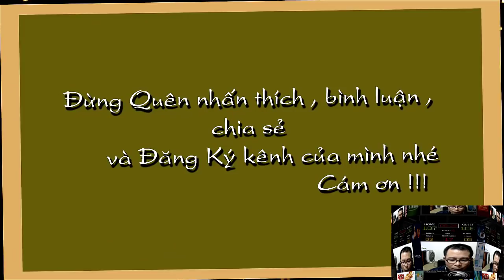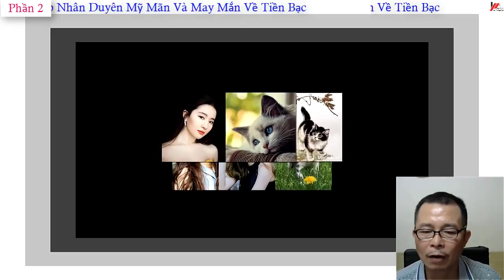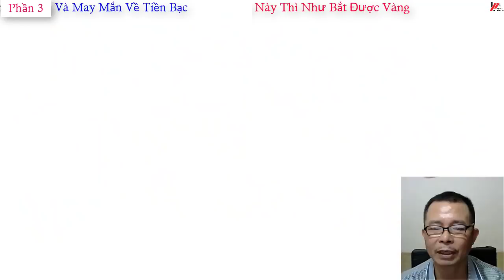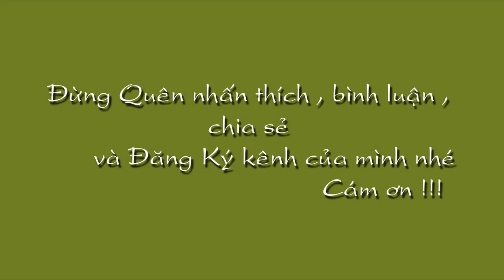Tóp 3 Con Giáp Đổi Vận Trong Tháng 5 Âm Lịch Năm 2019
Tóp 3 Con Giáp Đổi Vận Trong Tháng 5 Âm Lịch Năm 2019 Đừng quên Like Xem tử vi miễn phí , tử vi trọn đời , tử vi hàng ngày tại kênh  Kiến thức Tử Vi Trọn Đời tại